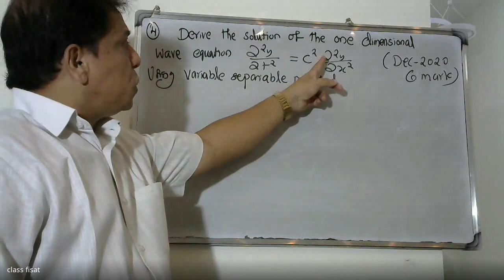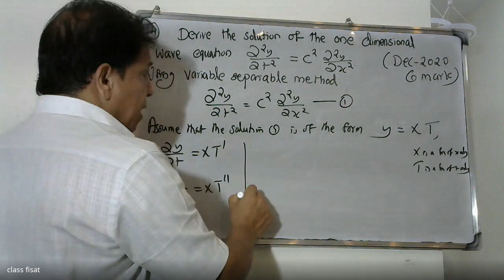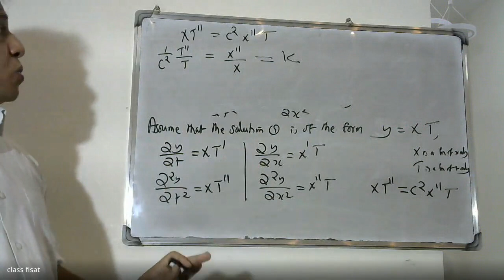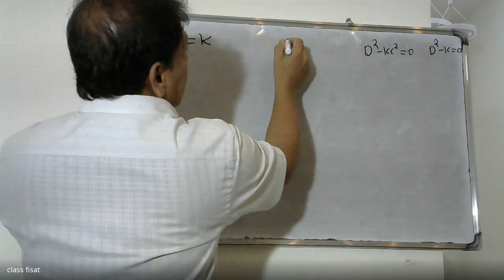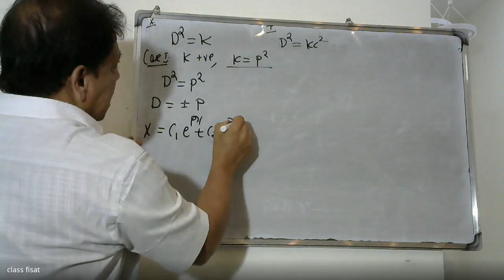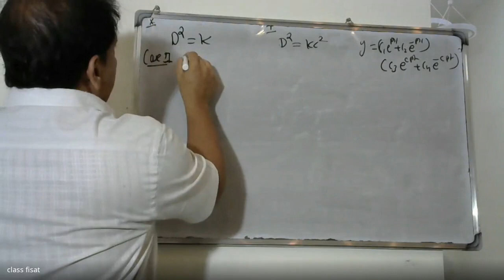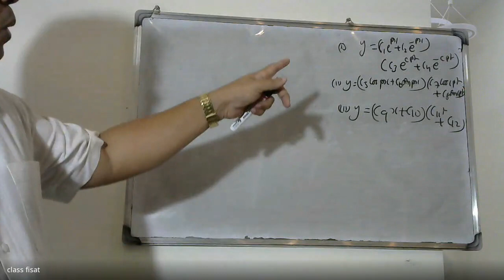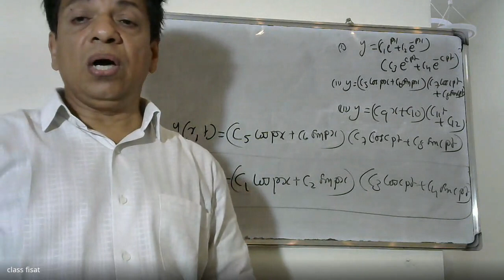Mod-2 -UNIVERSITY QUESTION - Q-4 IApplications of PARTIAL DIFFERENTIAL EQ. I KTUI 2019-SYLLABUSI S3I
This video lecture containing University questions-   One dimensional wave equation- vibrations of a stretched string, derivation, solution of the wave equation using method of separation of variables, D’Alembert’s  solution of the wave equation, One dimensional heat equation, derivation, solution of the heat equation